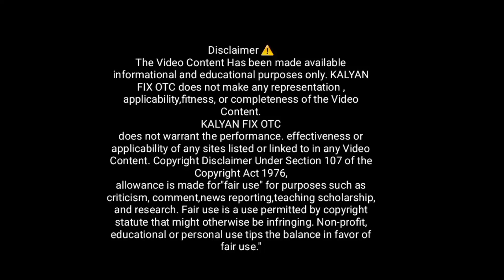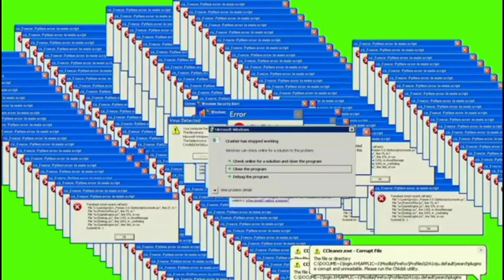भूलकर भी मत खेलना ये गेम * Only for Pro* 😳